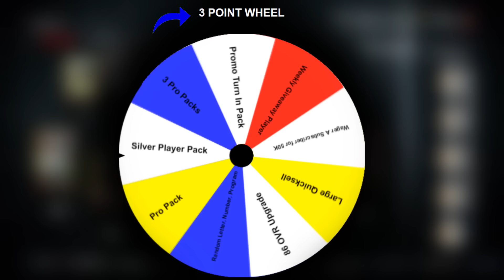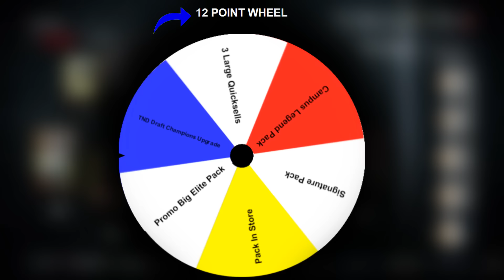THE REPLACEMENTS EPISODE #1 !!!! MADDEN 17 ULTIMATE TEAM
NEED TO GET BETTER AT MADDEN?!

Pick Up The Latest Madden EBook Over At MaddenTurf.com !

Where I Get My Games and MSP/PSN From To Rip Packs

Did You Rip Any Packs Today? If So, Let Me Know What You Got In The Comment Section!

Yes! I Have Both Consoles! Feel Free To Add Me Or Message Me!
My Gamertag : Victionary
My PSN ID : VictionaryHD